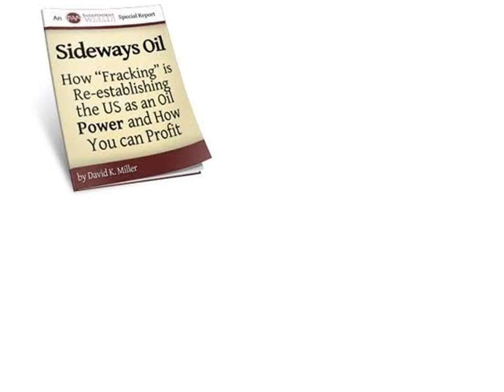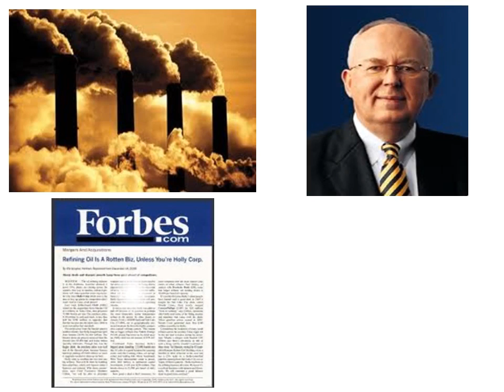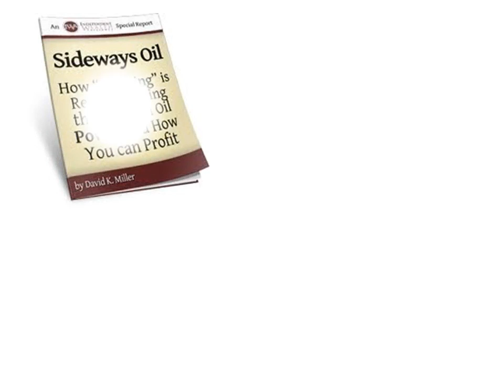How To Invest In Oil Stocks: Super Drilling Revolution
In this video learn why innovative "super-drilling" for America's natural gas resources has made learning how to invest in oil stocks super profitable. As companies explode in growth, investors are expanding their portfolios with the best stocks available.

Thanks to Absolute Wealth, there's now a source of information on the companies using fracking, or hydraulic fracturing. Fracking takes conventional oil wells and turns their drilling direction horizontal instead of vertical, accessing massive amounts of natural gas with only one surface well. The supplies made accessible by fracking will boost the American energy industry to new heights.